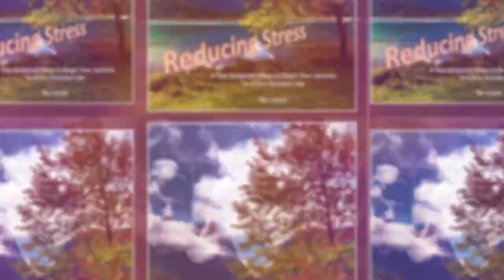Reduce Stress Booklet promo